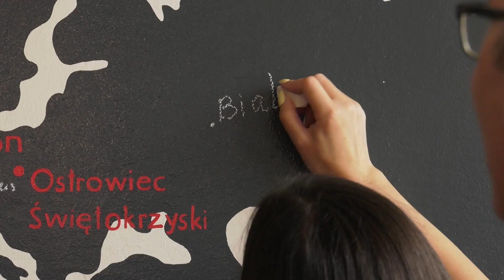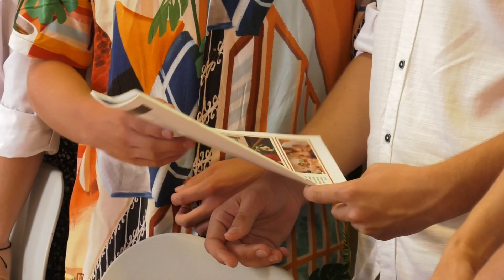Delegacje miast partnerskich z wizytą w Ostrowcu Świętokrzyskim | LOKALNA.TV